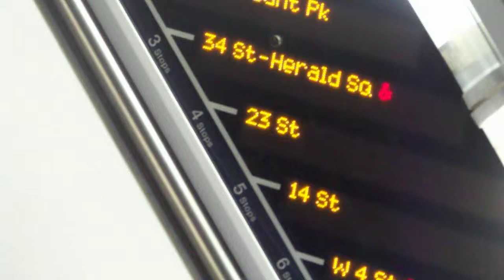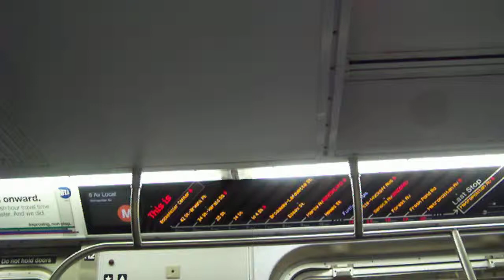Middle Village- Metropolitan Avenue @ 47-50 Streets- Rockefeller Center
Service between Manhattan and Brooklyn is suspended
Take  F J M , M14 and free shuttle buses instead
Weekend, 11:30 PM Fri to 5 AM Mon, Jun 3 - 6

Travel alternatives:
L service operates between Rockaway Pkwy and Broadway Junction.

IN BROOKLYN
Transfer between free shuttle buses and trains at:
• Lorimer St G        • Marcy Av and Hewes St  J M
• Myrtle-Wyckoff Avs  M      • Broadway Junction A J L

BETWEEN MANHATTAN AND BROOKLYN
Take the special M service between Metropolitan Av and the 57 St  F Station during the following times:

DIRECTION SATURDAY SUNDAY
57 St-bound 6 AM to 11:59 PM 8 AM to 11 PM
Metropolitan Av-bound     6:45 AM Sat to 12:50 AM Sun       8:50 AM to 11:45 PM

Overnight, take the F and J via a transfer at Delancey-Essex St and Broadway Junction.

IN MANHATTAN
Take the M14 for L stations along 14 St.

SHUTTLE BUS INFORMATION

Between Lorimer St, Bedford Av, Marcy Av and Hewes St

Station       Shuttle Bus Stop
Lorimer St on Union Av at Metropolitan Av
Bedford Av on Driggs Av at N 7 St
Marcy Av  J M on Broadway at Marcy Av
Hewes St J M   on Broadway at Hooper St

Between Myrtle-Wyckoff Avs and Lorimer St

Lorimer St  G  on Metropolitan Av at Union Av
Graham Av on Metropolitan Av at Graham Av
Grand St on Bushwick Av at Grand St
Montrose Av on Bushwick Av at Montrose Av
Morgan Av on Morgan Av at Harrison Pl (Myrtle-Wyckoff Avs-bound)
on Harrison Pl at Morgan Av (Lorimer St-bound)
Jefferson St on Wyckoff Av at Starr St
DeKalb Av on Wyckoff Av at DeKalb Av
 Myrtle-Wyckoff Av M  on Wyckoff Av at Myrtle Av

Between Myrtle-Wyckoff Avs and Broadway Junction

 Myrtle-Wyckoff Avs M on Palmetto St at Wyckoff Av
Halsey St on Wyckoff Av at Weirfield St
Wilson Av on Cooper St at Wilson Av (Broadway Junction-bound)
on Decatur St at Wilson Av (Myrtle-Wyckoff Avs-bound)
Bushwick Av-
Aberdeen St on Bushwick Av at DeSales Pl (Broadway Junction-bound)
on Bushwick Av at Aberdeen St (Myrtle-Wyckoff Avs-bound)
Broadway Junction A J L      on Fulton St at Van Sinderen Av